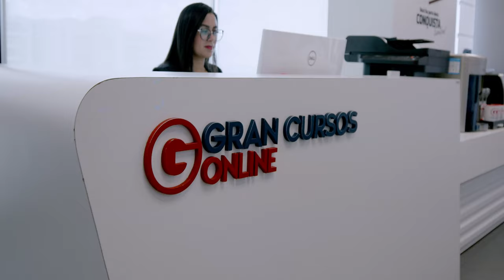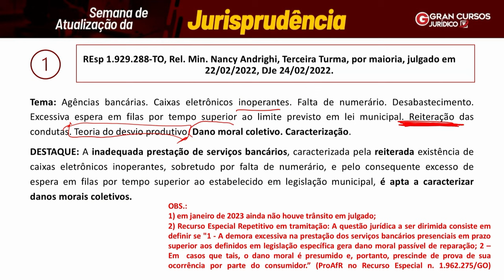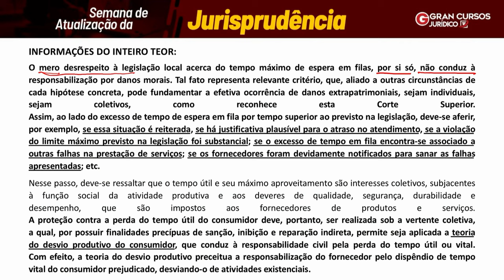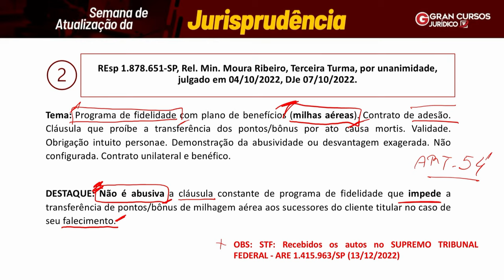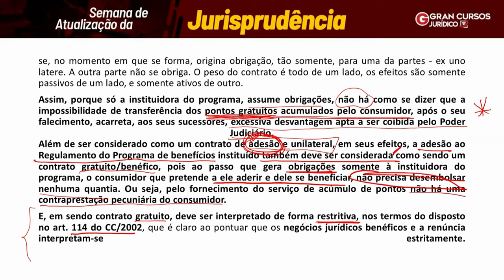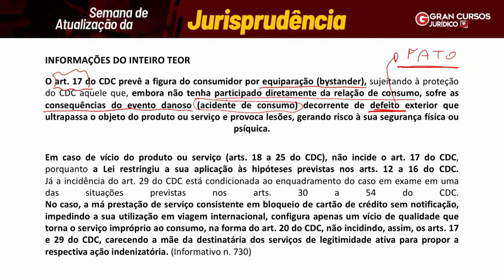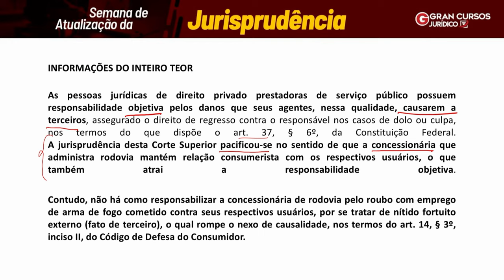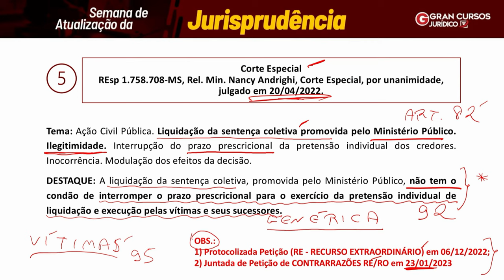Semana de Atualização da Jurisprudência - CDC com Simone Magalhães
🔊 REINVENÇÃO 2023: Aproveite a Assinatura ilimitada 8.0 com planos a partir de R$69,90/mês.

🚨 GRAN PÓS: A única pós criada para o concurseiro. Cursos a partir de R$89,79/mês

Início: 06:04
Material de apoio: